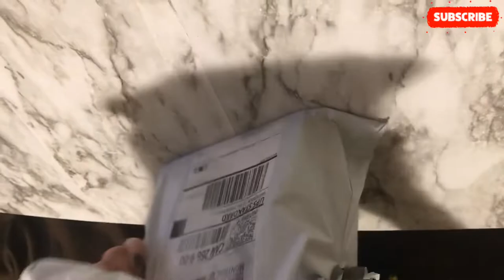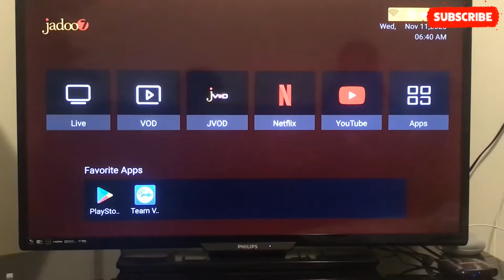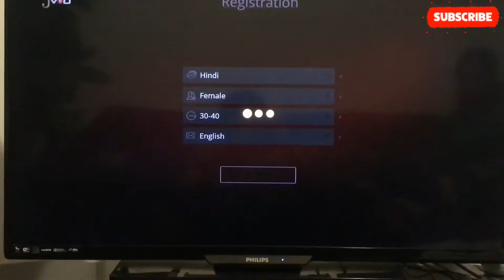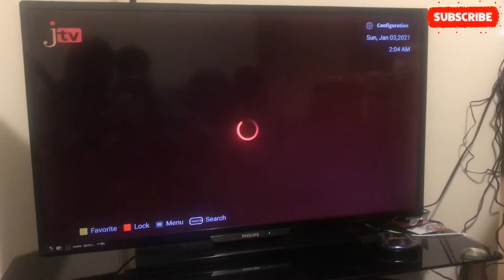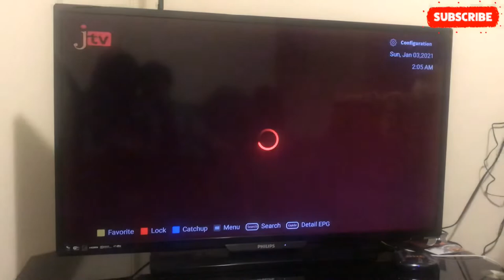Jadoo7 unboxing and honest review (New features?)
We bought Jadoo7 box online.. we want to show you what are new features it has and what things are missing...what I like or dislike about this product..